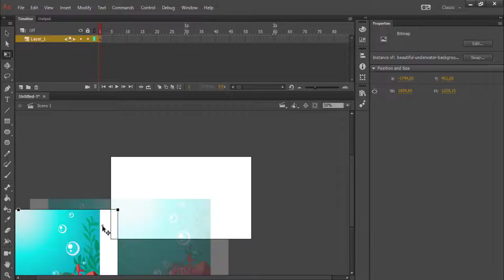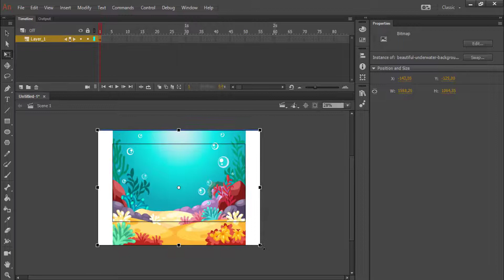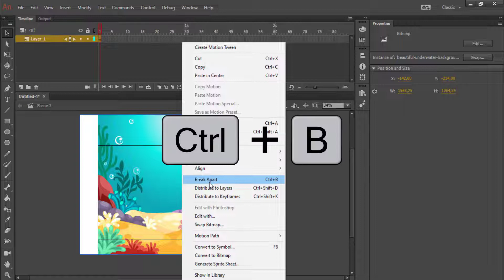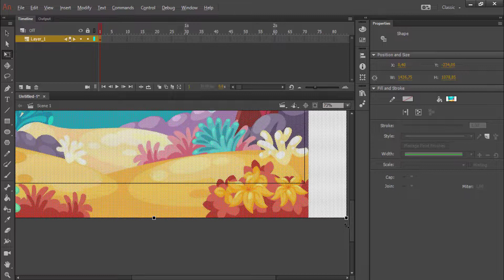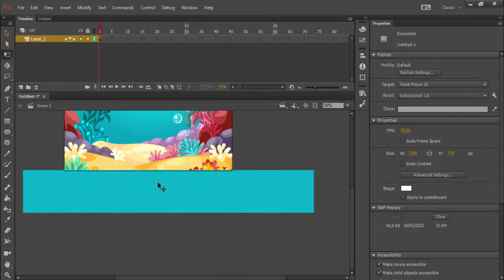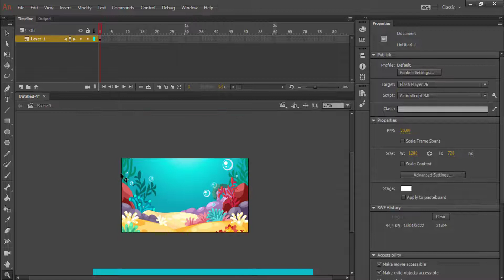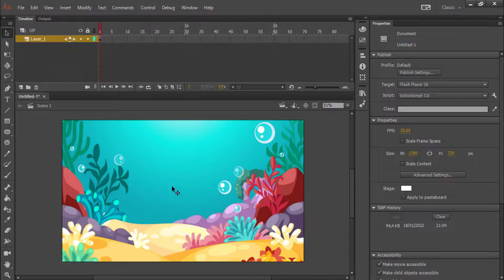Tutorial Cara Mudah Memotong Gambar di Adobe Flash atau Adobe Animate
Hai teman, hari ini kita belajar memotong gambar di Adobe Flash/Animate, pasti kalian bertanya bagaimana caranya memotong gambar di Adobe Flash/Animate

Sedangkan gambar tersebut bukan vektor yang dibuat di Adobe Flash/Animate. nah di Adobe Flash ada yang namanya Break apart yaitu untuk menjadikan gambar menjadi potongan kecil yang bisa kita pisahkan dengan selection tool.

Bagaimana caranya yuk ikuti tutorialnya dibawah ini.

⚠️WarningThis Video was Property & Copyright by Bahyudin Nor